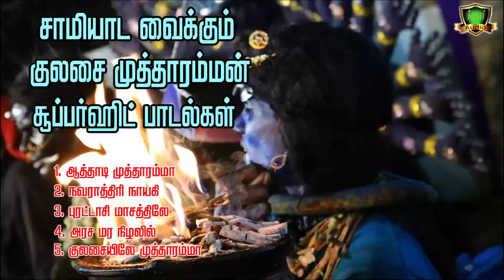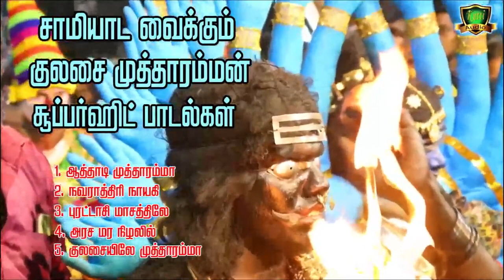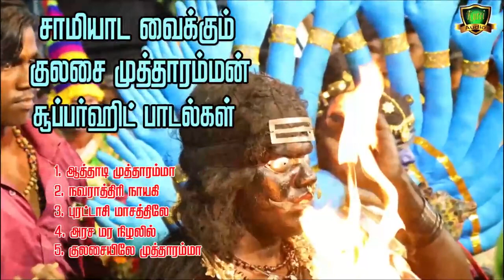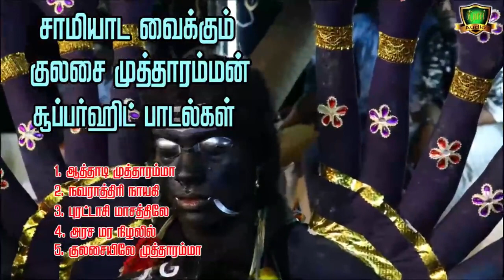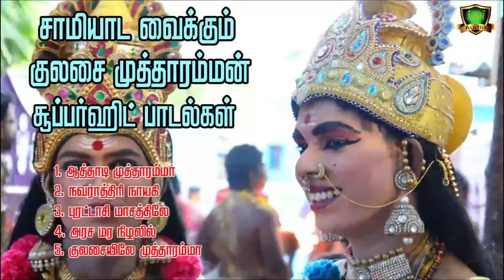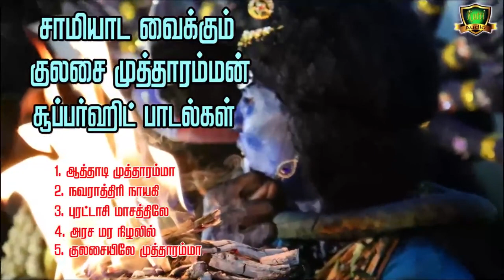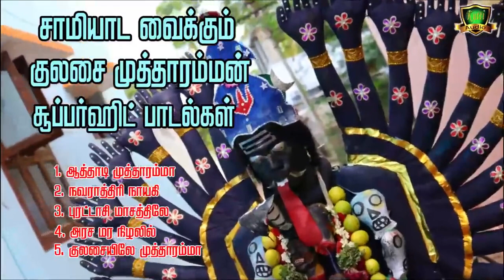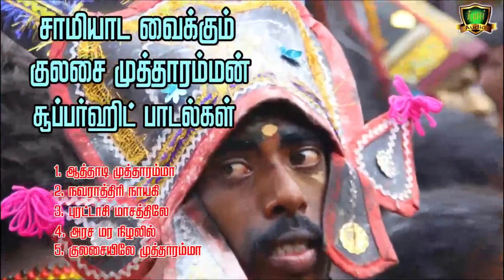ஆடாதவர்களையும் சாமி ஆட வைக்கும் குலசை முத்தாரம்மன் சூப்பர்ஹிட் பாடல்கள்-Kulasai Mutharamman Songs